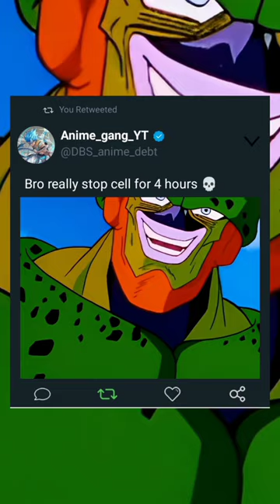Cell vs Tien 💀